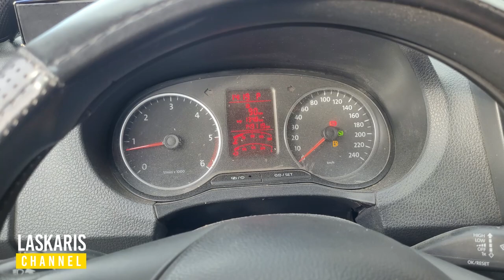Tarde de invierno en la Isla Blanca